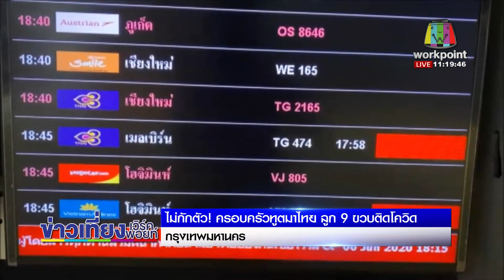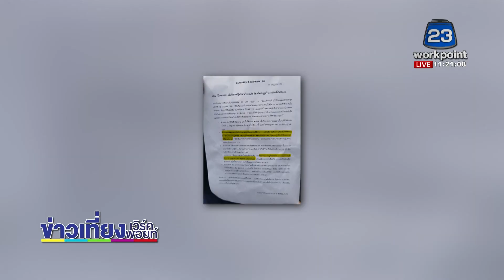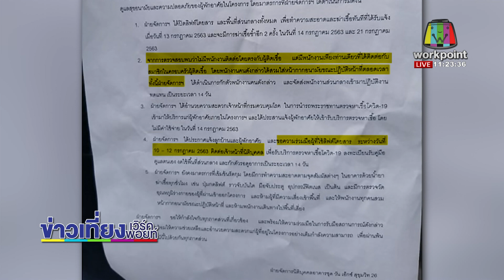กรมควบคุมโรคตรวจคอนโด ลูกทูต 9 ขวบ ติดโควิด l ข่าวเวิร์คพอยท์ l 14 ก.ค. 63